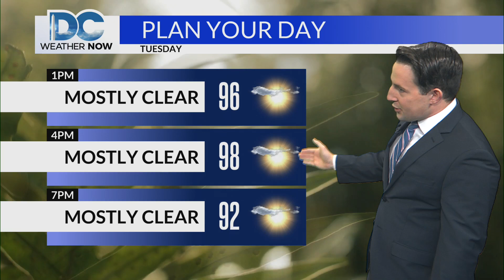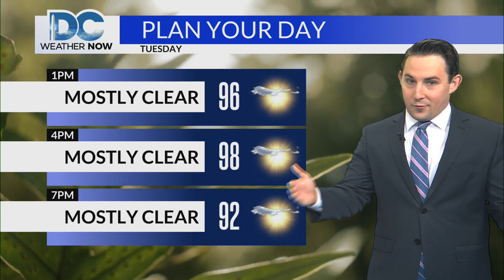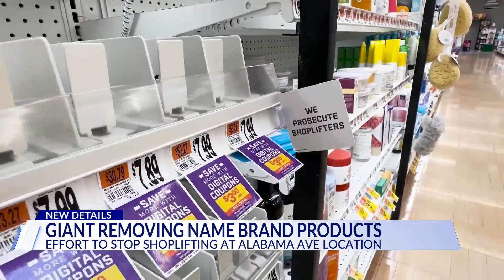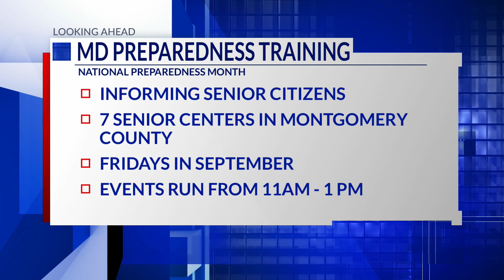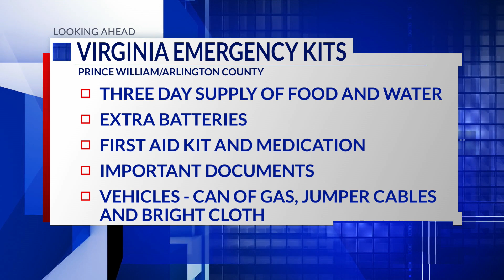Top Stories from DC News Now at noon on September 5, 2023